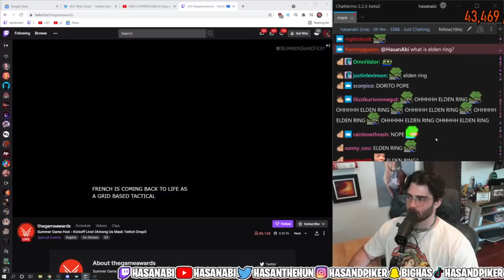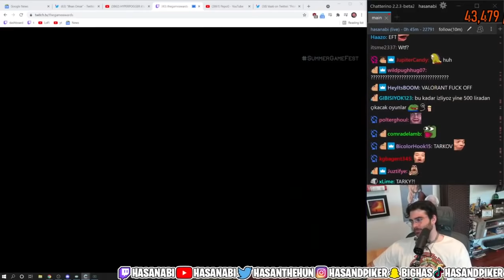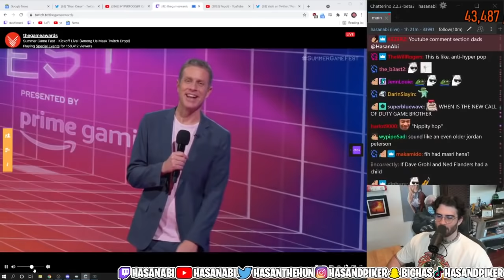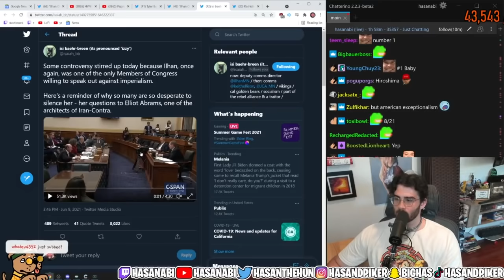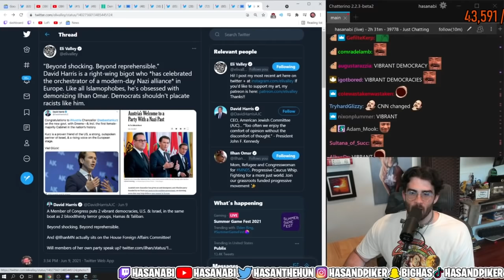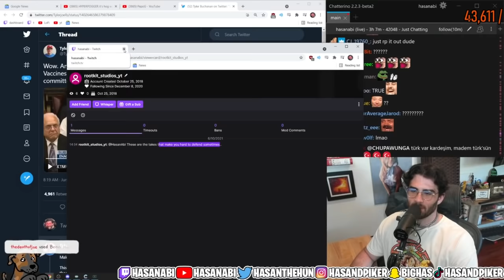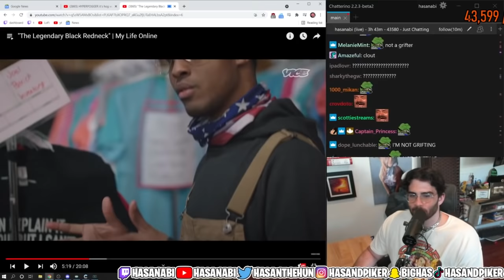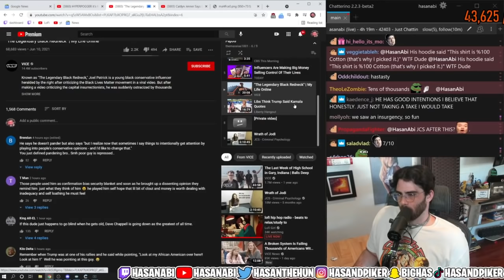1/2 HasanAbi June 10, 2021 – Ilhan Omar DRAMA, 🎮Summer Game Fest🎮, The Legendary Black Redneck REACT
"DEFEND ILHAN OMAR"
streamed on 10/06/2021

Chapters:
0:00 Starting Soon
6:44 Start
10:12 about the gambling sponsorships
12:14 Summer Game Fest/ TheGameAwards
(Kojima had 100% control over Death Stranding, how do  you make a Directors cut with that?)
1:46:07 ELDEN RING POGGIES
1:57:12 Ilhan Omar DRAMA
2:14:42 Trumps "You think our countrys so innocent" quote and Dem leaders statement
2:32:06 Austrian politics Pog (Hasans got it wrong though, in 2017 Kurz had a coalition with his center-right and a far right party, in 2020 he entered a coalition with the greens instead. Harris is congratulating on the second one. The point still stands generally though)
2:38:04 NYTimes on Omar
2:48:29 Chomsky
2:59:16 More on Ilhan Omar
3:04:22 No vaccines do not make you magnetic
3:11:21 Influencers are making Big Money selling Control of their lives
3:23:11 saving this for future reference, Clip Channel and Monetization
3:28:56 "The Legendary Black Redneck" VICE

ㅤ